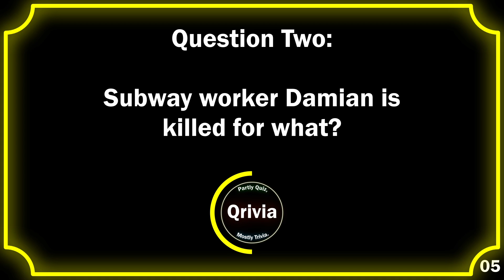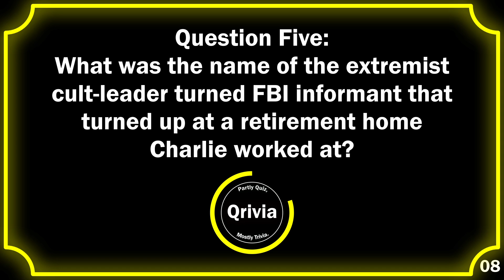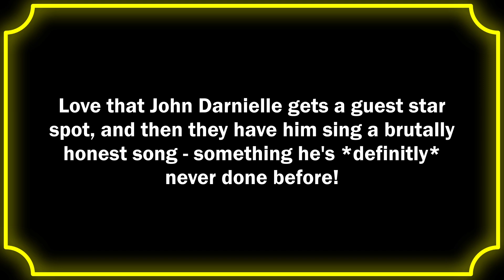Poker Face - 10 Medium Questions!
ROCK ON MERCH GIRL!

Intro! 00:00
Question One! 00:10
Question Two! 00:25
Question Three! 00:40
Question Four! 00:55
Question Five! 01:10
Question Six! 01:25
Question Seven! 01:40
Question Eight! 01:55
Question Nine! 02:10
Question Ten! 02:25
Outro! 02:40